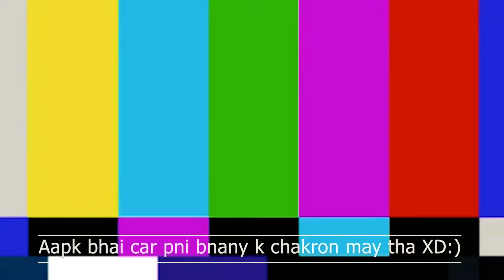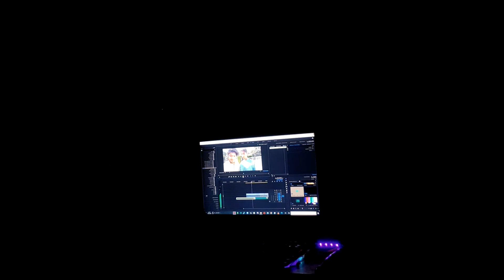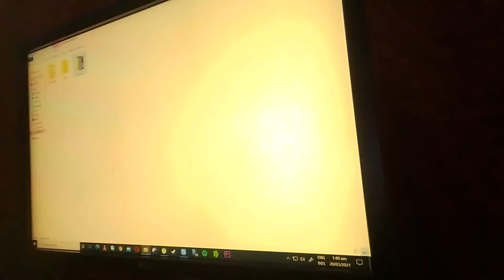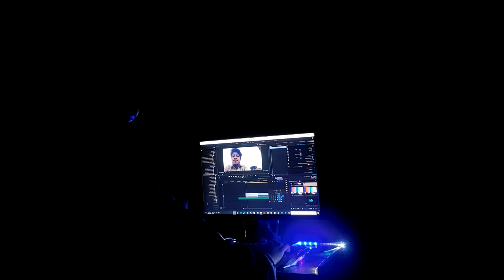Bohat Din Bad Sain Say Mulaqat New Car Kay Saath Car Kisnay li.??